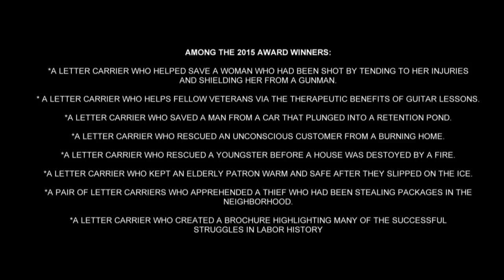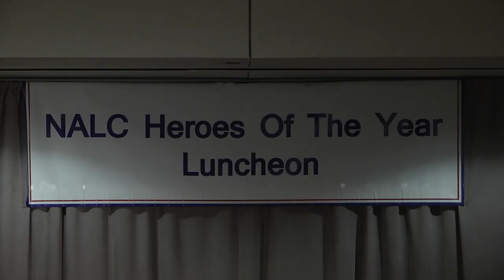2015 NALC Central Region Hero Kizzy Spaulding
Kizzy Spaulding of Akron, OH Br. 148 smelled an unusual odor coming from a house on her route and knew it wasn’t a good sign. When the carrier couldn’t get the attention of her customer inside, she investigated further. Seeing that the woman was unresponsive and that the house was on fire, the carrier called 911, then went inside and pulled her patron to safety.